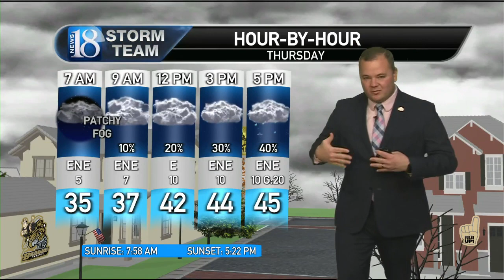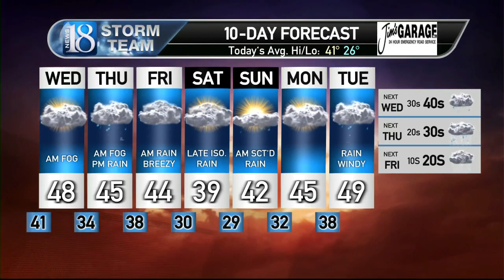December 7, Wednesday Morning Weather Forecast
Some areas of fog this morning but a quiet and cloudy day ahead